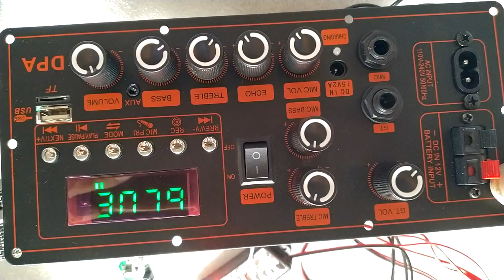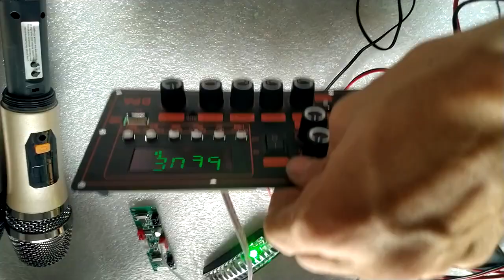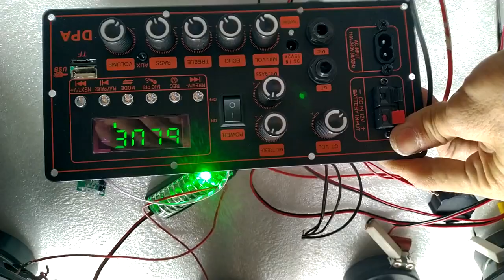TEST MẠCH LOA KÉO CS8673E 130W NGUỒN XUNG DSP CHỐNG HÚ KARAOKE CỰC MƯỢT